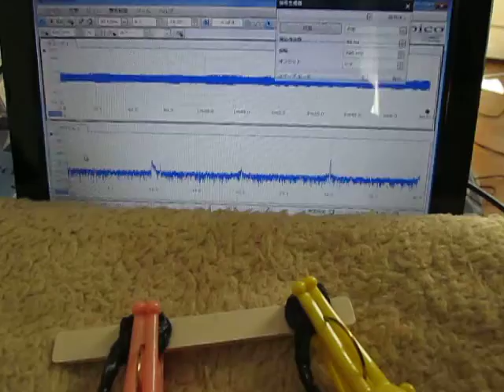超音波測定システム Ultrasonic measurement System